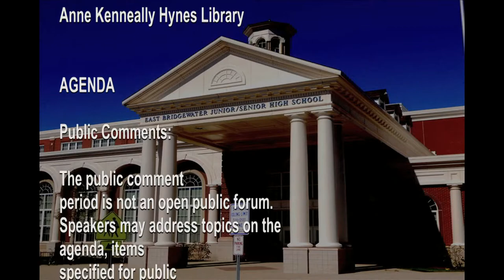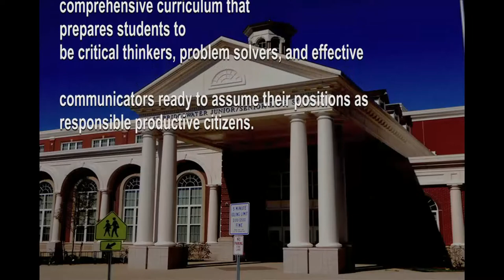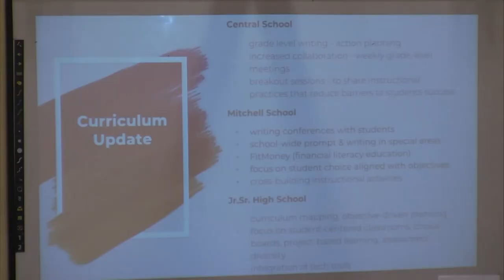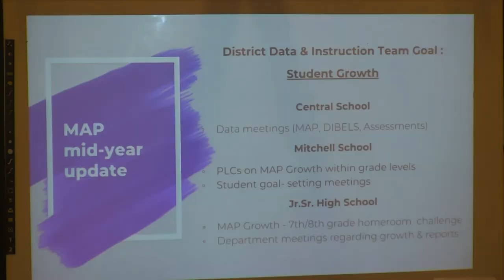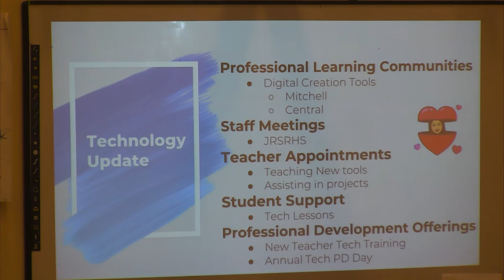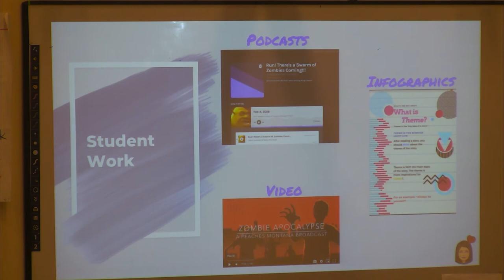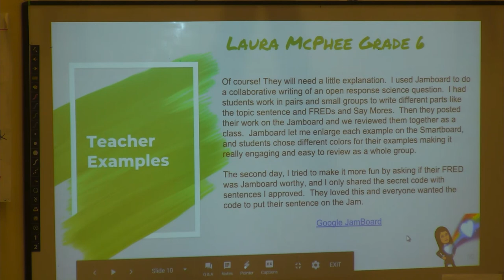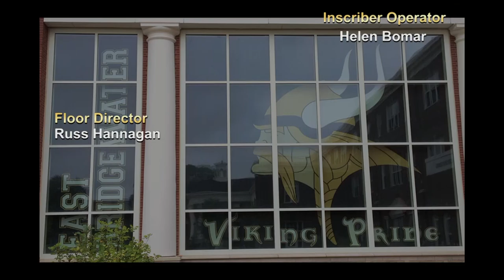East Bridgewater School Committee Meeting 2-14-19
East Bridgewater School Committee 2-14-19